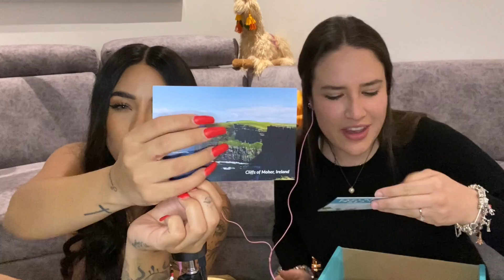asmr en ESPAÑOL ft CHARIN !! - asmr PROBANDO DULCES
Código: SAMIIHERRERA